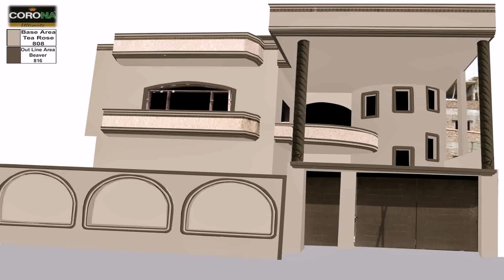House Front Elevation Design Pakistan (see description)